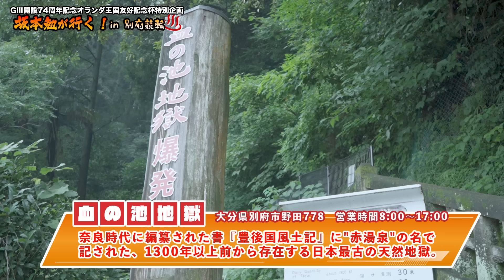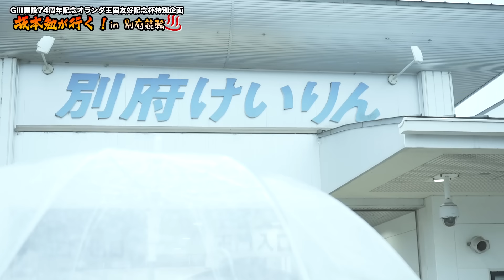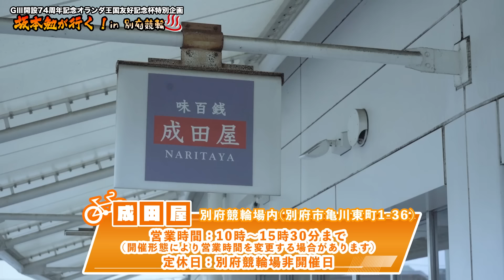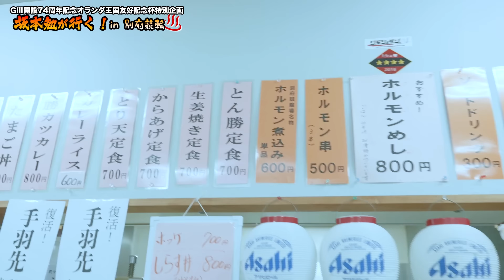【坂本勉が行く！in別府競輪】大塚健一郎と小岩大介に切り込む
【開設74周年記念GⅢオランダ王国友好杯特別企画】
　元自転車競技選手で元競輪選手の坂本勉が、大分最恐!?の大塚健一郎と超イクメンパパの小岩大介という正反対な2人に突撃！地元記念にかける想いや、最近の競輪についてストレートに聞いていきます！

　競輪選手時代にはGⅠ含め数々のタイトルを手にし、五輪選手としては銅メダルを獲得した坂本氏だからこそ聞ける内容が盛りだくさん！